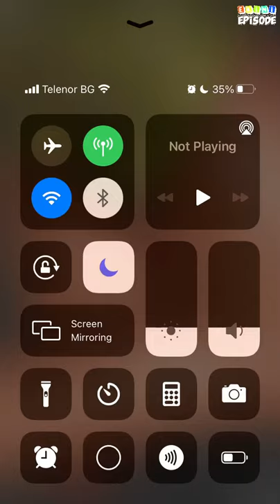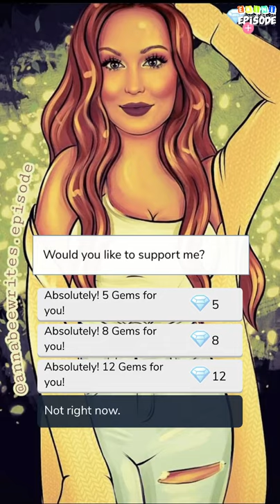Cross Me - Episode 12 | Episode Choose Your Story